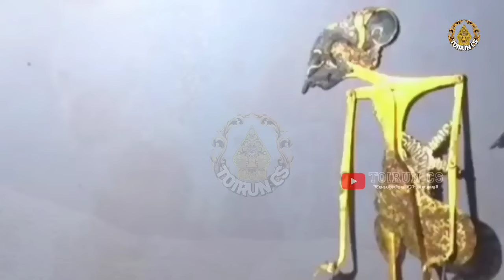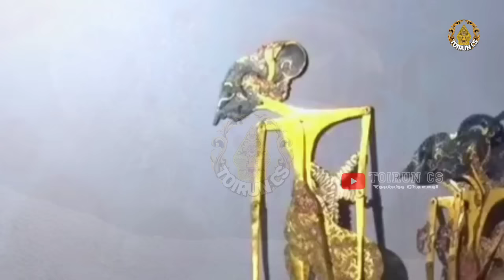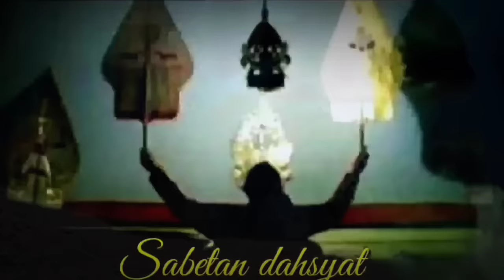NGAMUK BOCAH NDUGAL KEWARISAN NGAMUK || Wayang Kulit Ki Seno Nugroho